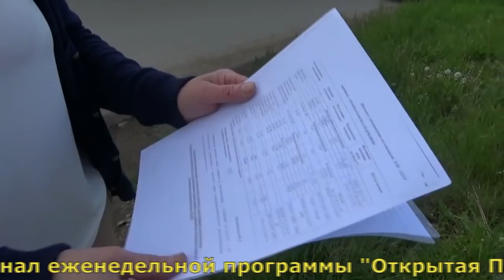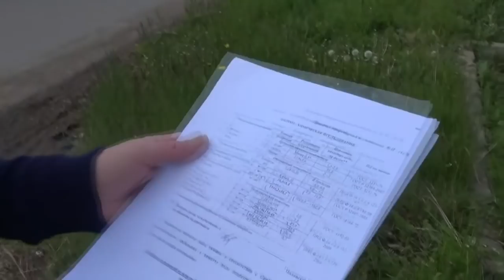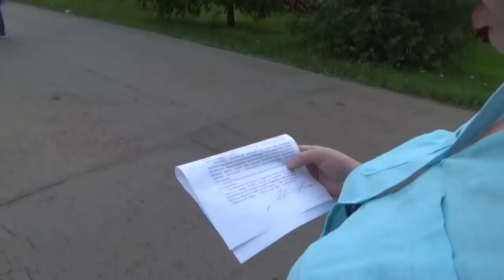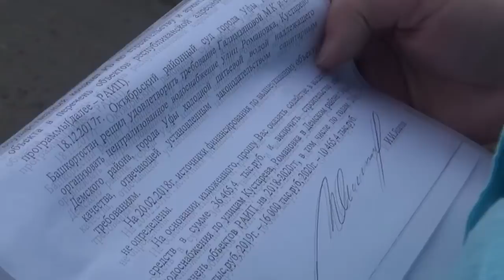"Дёмский район: дело труба". Возвращение к теме. "Открытая Политика"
Романовка была деревней до 2004 года, в 2005 году поселок вошел в состав Дёмского района города Уфы и стал разрастаться.

При многих плюсах: чистый воздух, свой огород, тишина, есть существенный минус - отсутствие водопровода при почти полной непригодности воды из подземных источников. Который год бьются жители Романовки с чиновниками и, кажется, добились своего.

В 2016 году были выделены деньги на строительство водопровода.
Как оказалось, радость жителей поселка была преждевременной - денег не хватило.

Трубы не дошли до поселка и стройка умерла в нескольких десятках метров от жилых домов.

Фактически, почти три километра труб закопали в землю, истратили 14 миллионов рублей и ... забыли.

У жителей много вопросов к чиновникам, например, правильно ли были израсходованы деньги; почему так наплевательски отнеслись к строительству; почему не доделывают проект, ведь трубы ржавеют и вскоре нужны будут еще большие деньги, чтобы поменять всю систему.

Мы снимали этот репортаж 16 июня 2018 года.
Было решение суда о решение вопроса с водоснабжением поселка до конца 2018 года.
Но...

Суд постановил, судебные приставы, по словам жителей, никаких мер не принимают, чтобы побудить чиновников к каким-то действиям, чиновники заявляют жителям - нечего было тут селиться и так по кругу, и так без конца.

Тринадцать лет чиновники не могут решить проблему и никто из них не ответил за своё бездействие.

Почему?

Предлагайте темы. Делитесь этим видео на своих страницах.